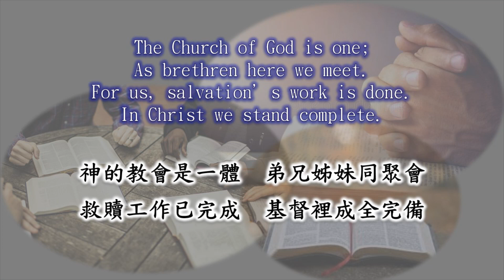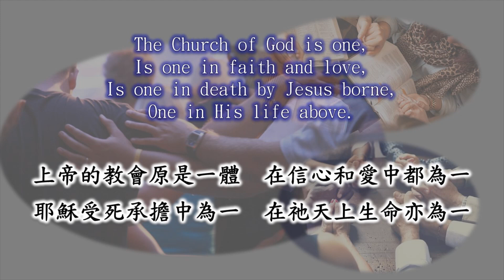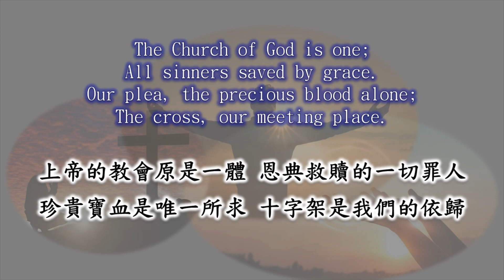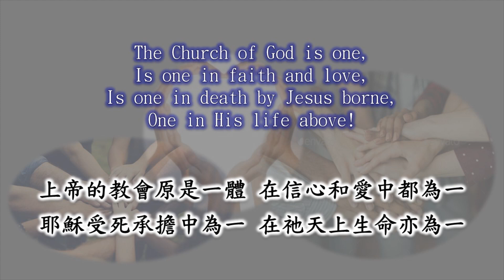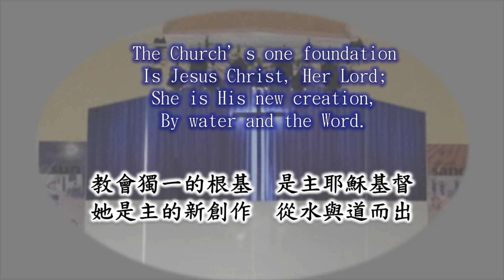The Church Of God Is One - A Cappella. (McDonald / Whittle) TJCAC Joint Choir Virtual Ensemble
TITLE:  The Church Of God Is One
MUSIC / WORD: Mary McDonald / Daniel W. Whittle  中譯：白蔡瑟慧
VIRTUAL ENSEMBLE RECORDING DATE:  August 2020
PRESENTATION CHOIR:  Toronto Jaffray Chinese Alliance Church Joint Choir Virtual Ensemble (多倫多翟輔民華人宣道會聯合詩班)
COORDINATOR: John Wong
VOICES::
  Soprano: Rosita Chan, Anissa Fung, Holly Mo, Margaret Pak, Twila Pak, Sharen Poon, Gally So
  Alto: Peiwen Chen, Helen Cheung, Anita Lam, Ada Leung, Dorisy Liu, Eliza Pak, Gloria Pak, Grace Pak, Angela Wang, Jessica Wong，
  Tenor: Vincent Ho, Wan Kit Keng, John Wong
  Bass: Alfred Chan, Vincent Ho, Wan Kit Keng, Andy Pak, John Wong
REHEARSAL PIANIST:  Clara Chan
SLIDES:  Eliza Pak
AUDIO MIXING & EDITING:  John Wong, Eliza Pak
VIDEO PRODUCTION:  John Wong